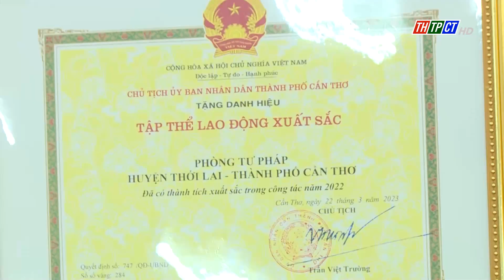Thới Lai tổng kết thi đua khen thưởng năm 2022| Cần Thơ TV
UBND huyện Thới Lai vừa tổ chức Hội nghị tổng kết công tác thi đua, khen thưởng năm 2022, triển khai, phát động thi đua năm 2023.